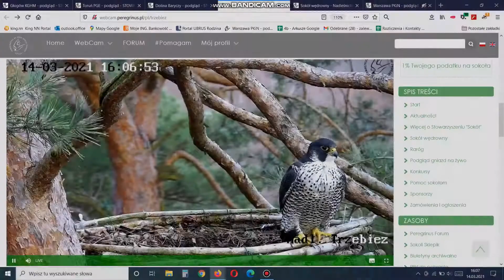Peregrine Falcon Sokoły - samica X XF